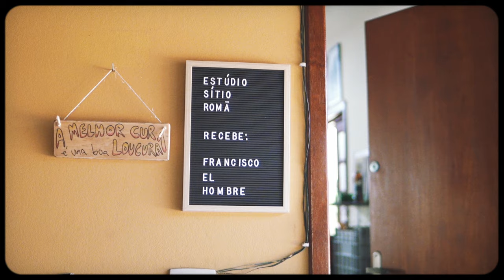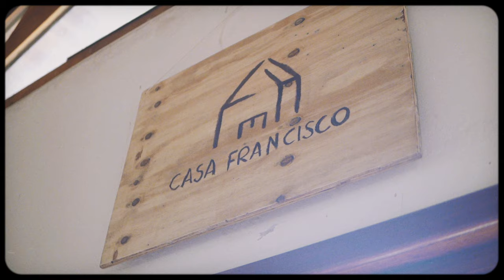Francisco, el Hombre - Ocê (Clipe Oficial)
LETRA
Ocê é o tum tum da minha batida
O amor da minha vida
Ilumina meu viver

Acordo pensando nucê
Levanto querendo te ver
Ocê é meu bem querer

O “C” é a letra mais linda do alfabeto
O “C” é a letra do nome do meu bem querer
Ocê, ocê me deixa
Ocê, apaixonada
Ocê que eu procurei de A a Z

De A a Z é muito pouca letra pra te descrever
De A a Z, a vida deu a letra de ficar co’ cê
De A a Z..

Ilumina meu viver

FICHA TÉCNICA

Edição e Imagens: Rafael Augusto
Rodado no Estúdio Sitio Romã em outubro de 2021

“Ocê” - Terceira Faixa do álbum “Casa Francisco”
Composição: Juliana Strassacapa, Sebastian Piracés Ugarte, Andrei Martinez Kozyreff e Mateo Piracés Ugarte.
Produção: Francisco, el Hombre e Mateo Piracés Ugarte
Edição: Max Matta e Mateo Piracés Ugarte
Gravado no Estúdio LAB Sound
Técnico de Gravação no LAB Sound: Max Matta
Mix: Pedro Garcia
Master: Carlos Freitas (ClassicMaster)

Arranjos: Helena Papini, Juliana Strassacapa, Sebastian Piracés Ugarte, Andrei Martinez Kozyreff e Mateo Piracés Ugarte
Voz: Juliana Strassacapa, Sebastián Piracés Ugarte, Mateo Piracés Ugarte, Andrei Kozyreff e Helena Papini
Baixo: Helena Papini
Percussão: Juliana Strassacapa e Maicon Faquim Araki
Guitarra: Andrei Martinez Kozyreff
Bateria: Sebastian Piracés Ugarte
Violão: Mateo Piracés Ugarte
ProTools: Max Matta e Mateo Piracés Ugarte
Coros: Helena Papini, Juliana Strassacapa, Sebastian Piracés Ugarte, Andrei Martinez Kozyreff, Mateo Piracés Ugarte, Helen Fernandes de Sousa, Luê Nayá Jansen Soares, Felipe França Gonzalez, Sabrina Elisa de Souza, Beatriz Paiva de Lino

Equipe Francisco, el Hombre Produção e representação: Difusa Fronteira
Manager: Felipe França Gonzalez
Produção geral: Nina Souza, Grão, Estefania del Valle  e Rodrigo Flesch
Editora: Difusa Fronteira
Distribuição digital: ONErpm
Assessoria de Imprensa: Trovoa Comunicação
Comunicação Digital e Assessoria de Redes: Alice Brondani e Patrick Ghidotti
Agradecimentos: Família do Estúdio Sítio Romã, Neuci, Sergião e Lucas!